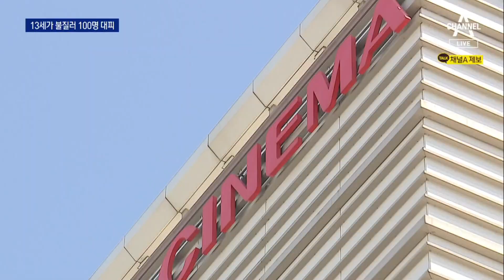형사처벌 면한 14살 미만 촉법소년…불장난에 100명 대피 | 뉴스A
형사처벌 면한 14살 미만 촉법소년…불장난에 100명 대피

철없는 10대 중학생의 불장난에 영화관 건물에서 백여명이 긴급 대피했습니다. 호기심 때문에 승강기에 불을 낸 이 학생, 형사처벌을 받지 않는 14살 미만, 즉 촉법소년이었습니다.
김태영 기자입니다.

〈평일〉
08시 50분 김진의 돌직구 쇼
12시 00분 뉴스A 라이브
17시 20분 뉴스TOP10
19시 00분 뉴스A

〈주말〉
12시 10분 토요랭킹쇼·뉴스A 라이브
19시 00분 뉴스A

〈평일〉
08시 00분 라디오쇼 정치시그널 (유튜브 라이브)
08시 50분 김진의 돌직구 쇼
10시 20분 김진의 더라방 (유튜브 라이브)
12시 00분 뉴스A 라이브
15시 50분 강력한 4팀
17시 20분 뉴스TOP10
19시 00분 뉴스A

〈주말〉
12시 00분 토요랭킹쇼·뉴스A 라이브
17시 40분 뉴스TOP10
19시 00분 뉴스A